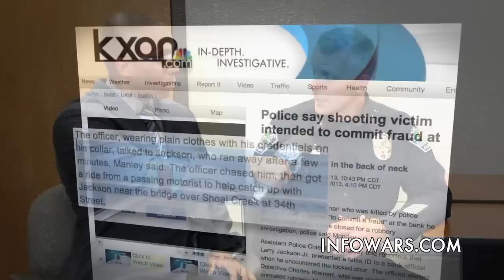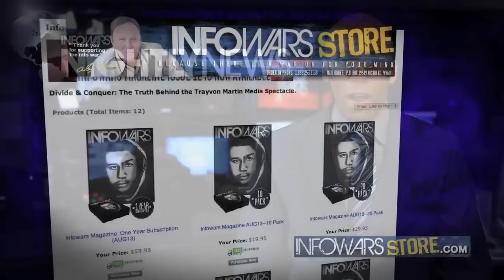Austin Police Officer Shoots Unarmed Man In Neck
APD: Man killed in officer-involved shooting not connected to robbery

Austin police released new information about an officer-involved shooting that occurred before a bank robbery on Friday.

Police can now confirm the 32-year-old man who was shot and killed in central Austin has no connection with the robbery at Benchmark Bank.

Larry Eugene Jackson, Jr. was considered to be acting suspiciously. Police say he tried to open the bank doors, twice.

"At this point a bank employee comes to the front door, unlocks it and goes to speak with Mr. Jackson. According to this bank employee, Mr. Jackson provided fictitious identification," said Assistant APD Chief, Brian Manley.

This is when police say Detective Charles Kleinert, dressed in plain clothes, went outside the bank to speak to Jackson.

Manley said, "We have specific information regarding the fictitious identification and that Mr. Jackson was at the bank in an attempt to commit a fraud."

"That is utter nonsense. Intending to commit a fraud. Intending to what? Go in and write a hot check when the place is surrounded by police?" asked Jim Harrington, with the Texas Civil Rights Project.

He says he wasn't allowed into the police press conference.

Harrington added, "APD is too quick to shoot and that's what this shooting on Friday showed. Their policy is totally, utterly clear that you cannot do what that officer did, even if he suspected that person was committing a crime--and I think that's probably profiling anyway."